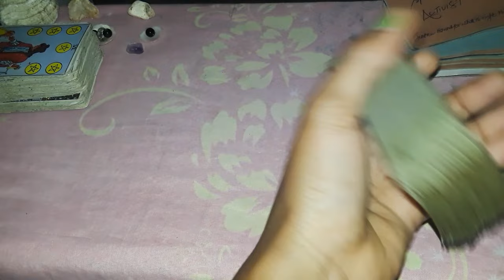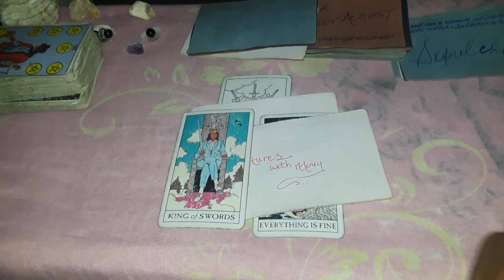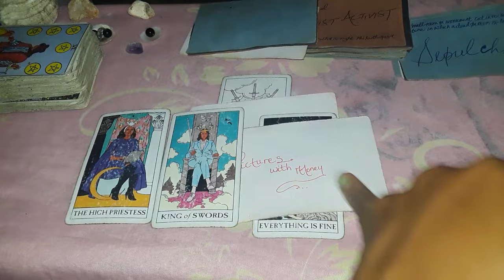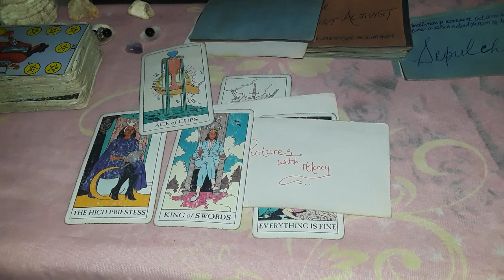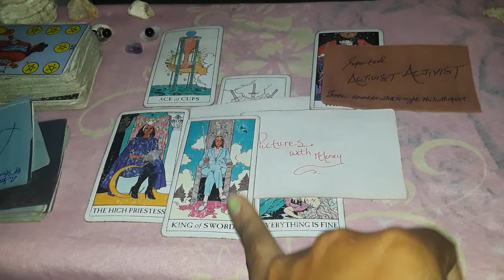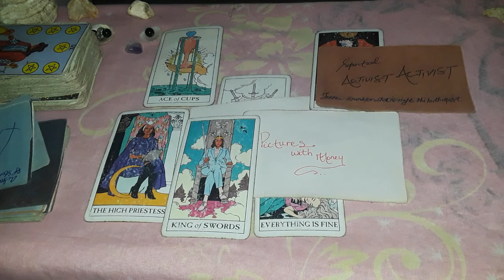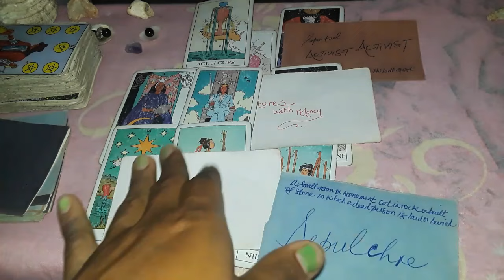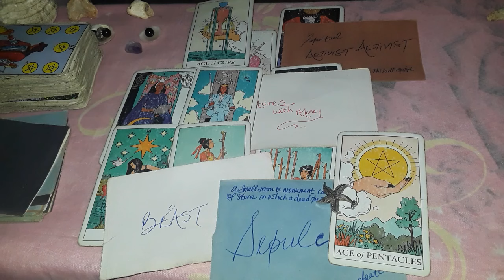Cancer ♋star like recognition and rewards from angels for being a true inspiration